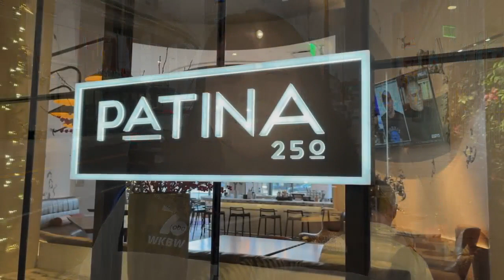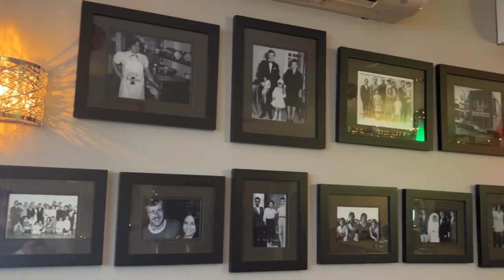What's open this holiday season?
Join 7News' Isabel Flores on a journey through western New York to restaurants that will be open this holiday season to celebrate with loved ones!